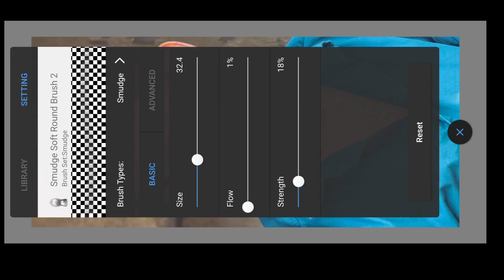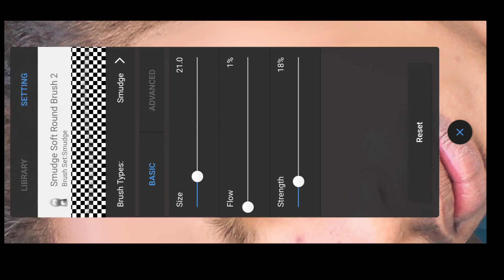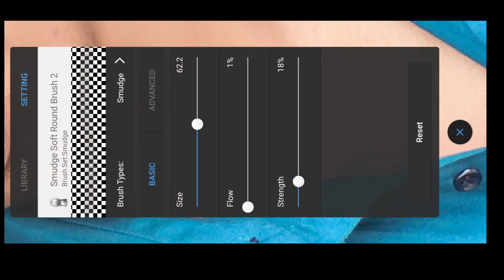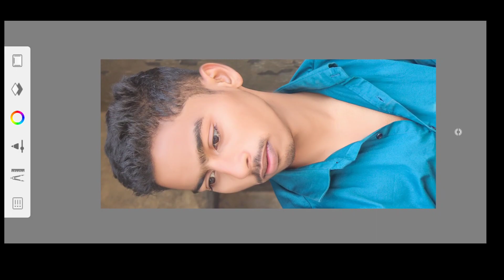Skin Smooth 1step Autodesk application से😲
Skin Smooth 1step Autodesk application से@hsphotography72